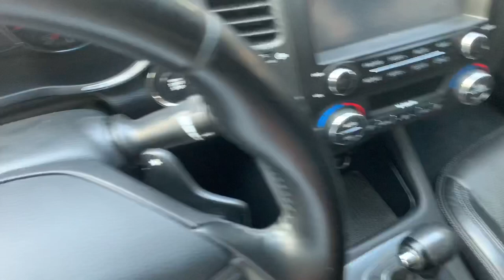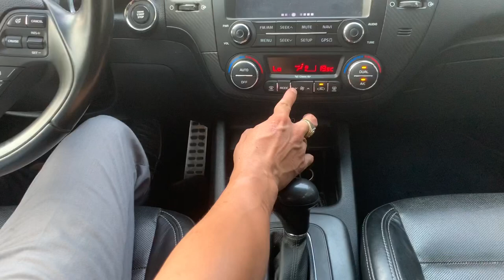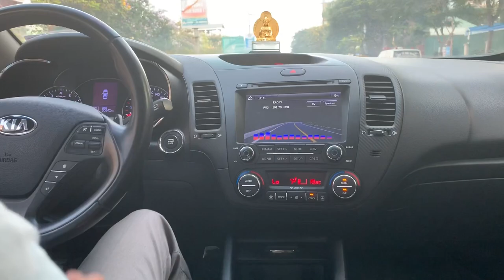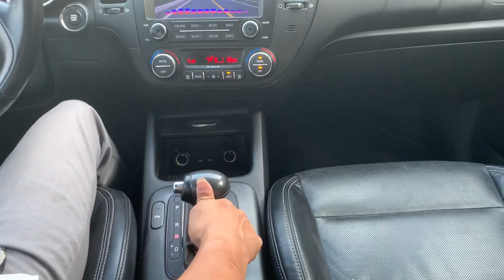Xử lý tình huống khẩn cấp khi oà ga, kẹt chân ga, đạp nhầm ga | Hướng dẫn sử dụng xe ô tô số tự động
Mua Ô Tô Giá Rẻ Nhất, Chất Lượng Tốt Nhất
Bán Ô Tô Có Bảo Hành | Bán Xe Ô Tô Đã Qua Kiểm Định
Bán Xe Ô Tô Trả Góp Ngân Hàng Lãi Suất Thấp

Địa chỉ 🔜 : Số 14.3 Võ Nguyên Giáp - Tp Hải Dương